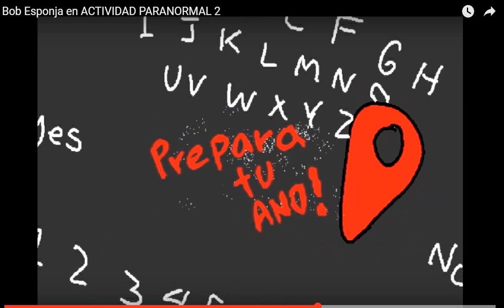REP. EN BOB ESPONGA /PARTE 2/ANTONIO MARTINEZ